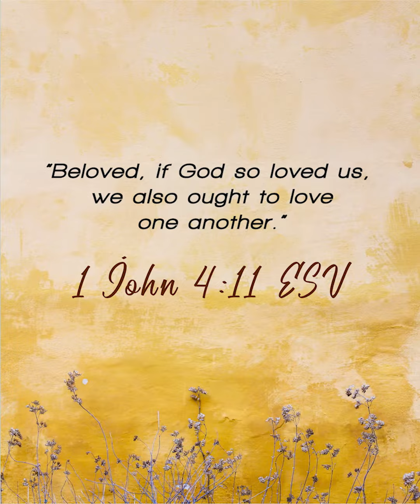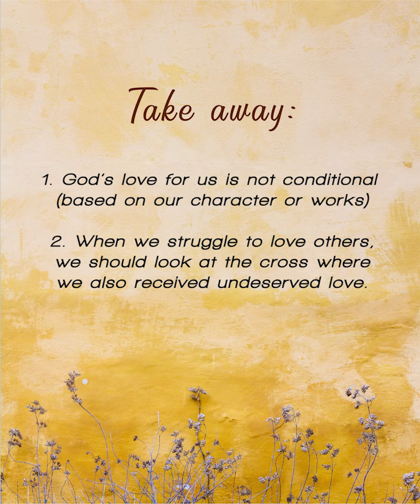COVID 19 Pastoral Devotions 20 Oct 2020